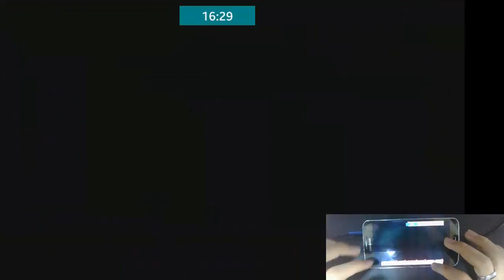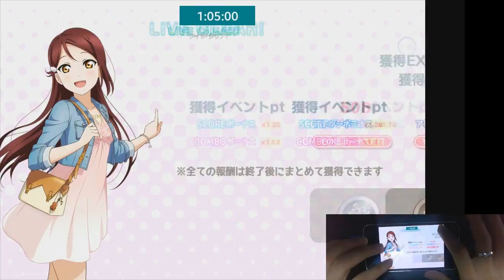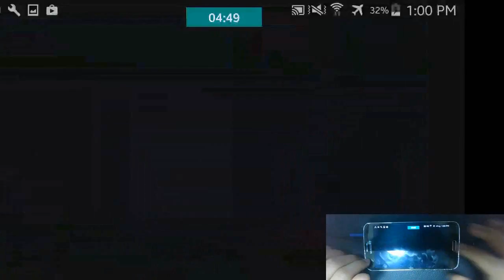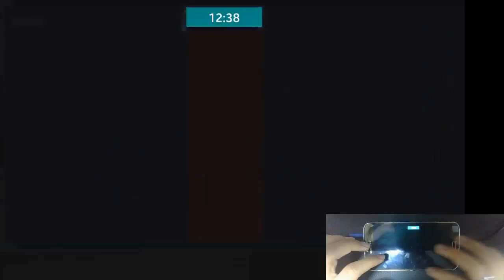GET DAT PUSI! Hoshizora Rin SR Rush - NozoRin Chafes (JP) || Love Live! School Idol Festival - #12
Sr-rushing for Rin during the 1st day of Nozomi/Rin Challenge Festival last October 20, 2016. Tracklist below! :)

Event started: 11:00am
Rush started: 11:11am
SR get: 1:21pm
Duration: 2h10mins (recording), 2h21mins (since the beginning of event)

This, and all of the succeeding LLSIF episodes will now have their subtitles through Closed Captions (I'll slowly work them out) instead of innately through the vid itself so I can keep up with the lates happenings in-game. Sorry for that!

- TRACK LIST -

CHAFES 01
R1: Yuujou no Change
R2: Future style
R3: Bokura wa Ima no Naka de
R4: Binetsu kara Mystery (Random)
R5: HEART to HEART! (Random)

CHAFES 02
R2: Sakkaku CROSSROADS
R3: Koi no Signal Rin! Rin! Rin!
R4: NO EXIT ORION
R5: Watashitachi wa Mirai no Hana

CHAFES 03
R1: Nightingale Love Song
R2: Sakkaku CROSSROADS
R3: LONELIEST BABY (Random)
R4: Spicaterrible (Random)
R5: Beat in Angel

CHAFES 04
R2: Blueberry♥Train
R3: Dancing stars on me!
R4: Spicaterrible (Random)
R5: Junai Lens

CHAFES 05
R2: Korekara no Someday
R3: Mi wa μ’sic no Mi
R4: Spicaterrible (Random)

CHAFES 06
R1: Bokura no LIFE kimi to no LIFE
R2: Blueberry♥Train
R4: Puwa-Puwa-O!
R5: Junai Lens

CHAFES 07
R2: Bokutachi wa Hitotsu no Hikari

CHAFES 08
R2: Sakkaku CROSSROADS
R4: Susume→Tomorrow
R5: Mermaid Festa Vol. 2 ~Passionate~

CHAFES 09
R1: Ai wa Taiyou Jyanai?
R3: Mahoutsukai Hajimemashita! (Random)
R4: Yume no Tobira
R5: Garasu no Hanazono

CHAFES 10
R2: Sakkaku CROSSROADS
R4: Susume→Tomorrow
R5: Junai Lens